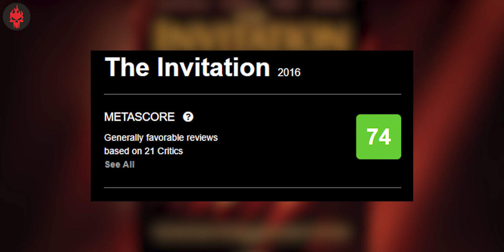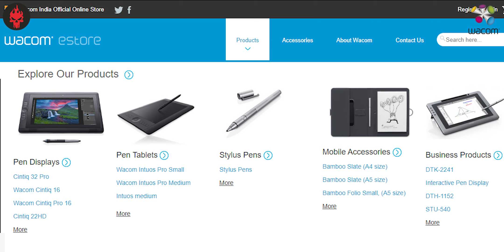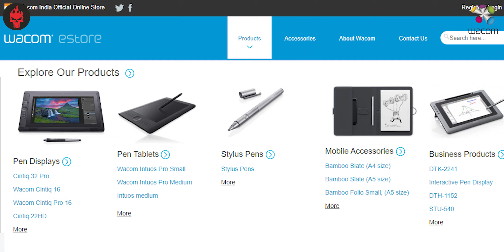The Invitation (2015) Ending Explained | Haunting Tube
Dosto aaj ki video me hum aur aap milkar The Invitation movie ki kahani janenge.

Thumbnail, Intro and Editing Credits: Sunny Fage

Thanks!!